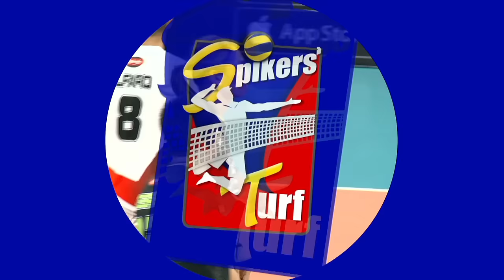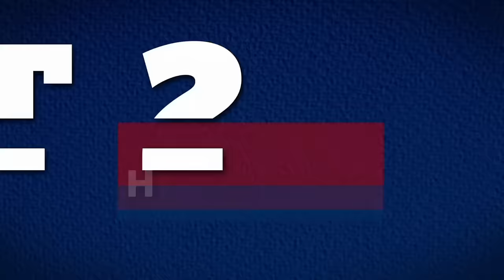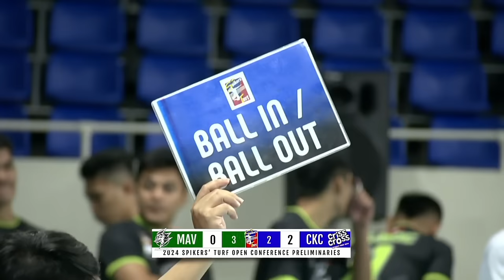MAV vs. CKC | Game 3 | Preliminaries | 2024 Spikers' Turf Open Conference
Watch the full game replay of the 2024 Spikers' Turf Open Conference Preliminaries Game 3 between the Maverick Hard Hitters and the Criss Cross King Crunchers.
4:00 PM | March 15, 2024